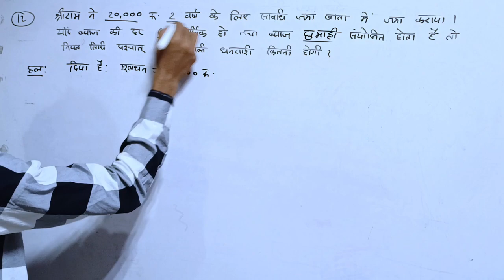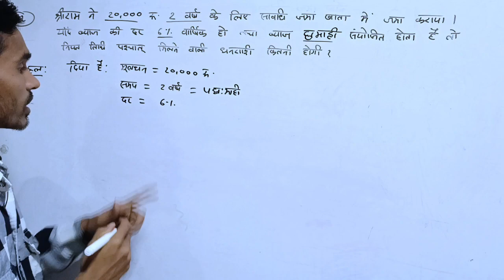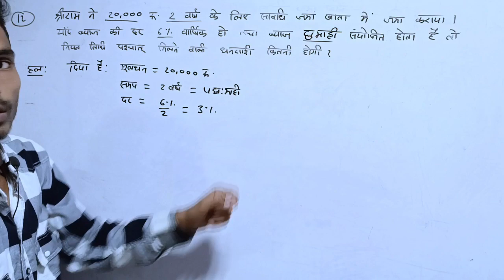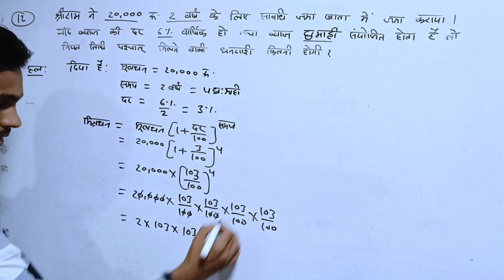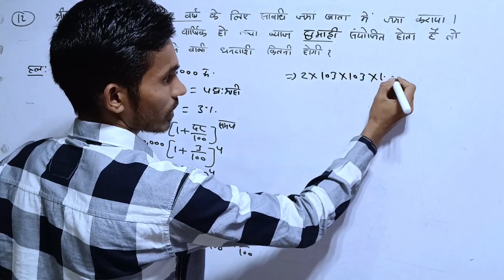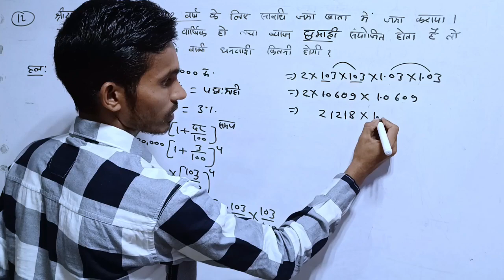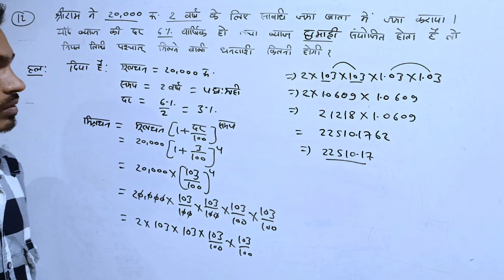सावधि जमा खाता | fixed deposit account class 10 | chapter 8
सावधि जमा खाता | fixed deposit account class 10 | chapter 8 | cgbse

सावधि जमा खाता
In this video fixed Deposit Account solution has been explained which is very important for class 10th students.

cgbse10thmathssolution cgbseboardsavdhi jama khatasavdhi jama khata kaise nikalemathematics
fixed deposit class 10Savdhi jama khata class 10Fixed deposit accountchapter 8 mathematics

savdhi jama khata class 10

सावधि जमा खाता का ब्याज की गणना। कक्षा-10
सावधि जमा खाता पर ब्याज की गणना
savdhi jama khata se byaj ki gadna byaj kaise nikale
savdhi jama khata in hindi
savdhi jama khata kya hai
सावधि जमा खाता में ब्याज कैसे निकाले
सावधि जमा खाता पर मिश्रधन की गणना
10th math saudhi jama khata se question savdhi jama khata